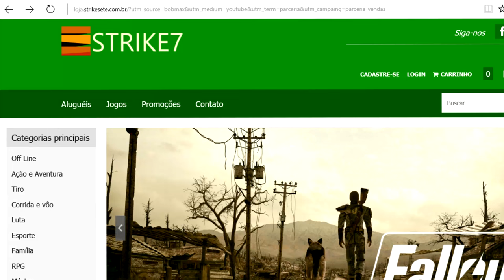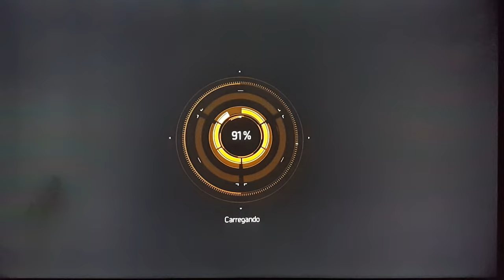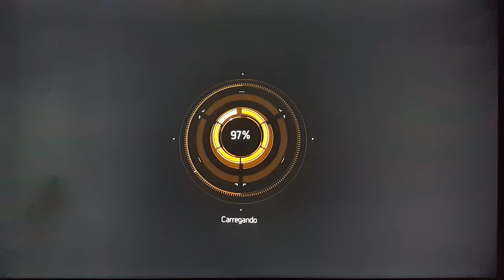THE DIVISION - XBOX ONE - GAMEPLAY